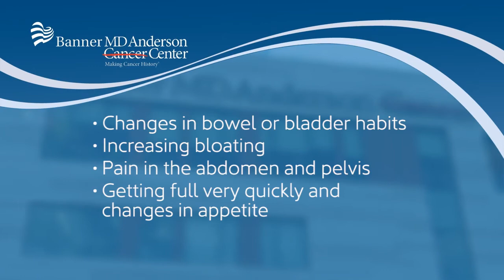Early Diagnosis of Gynecological Cancers Can Truly Save Your Life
Early diagnosis of gynecological cancer can save a woman's life and, fortunately, many malignancies can be treated if caught at an early stage.

Learn more from gynecologic oncologist Dr. Matthew Schlumbrecht of Banner MD Anderson Cancer Center or visit